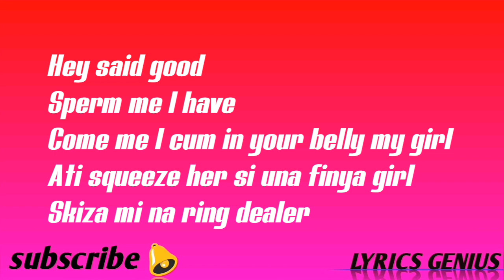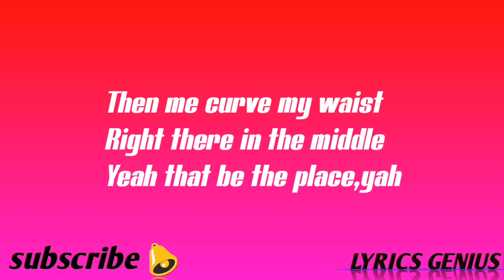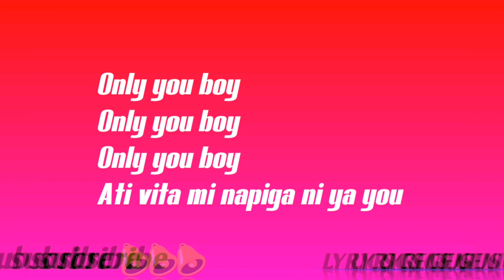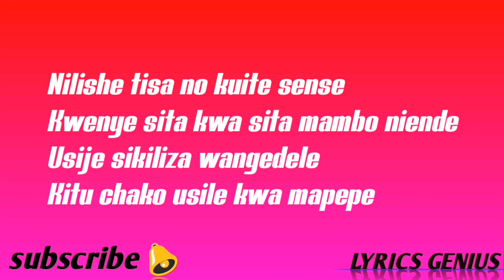Rosa ree ft Timmy Tdat Vitamin U